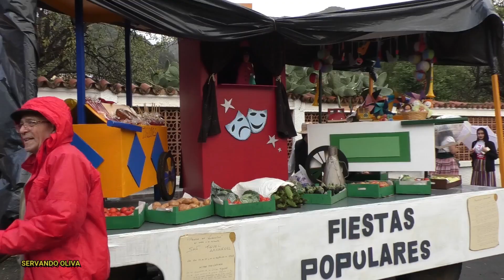ROMERIA DE VALSEQUILLO EN HONOR A SAN MIGUEL 2022.SERVANDO OLIVA